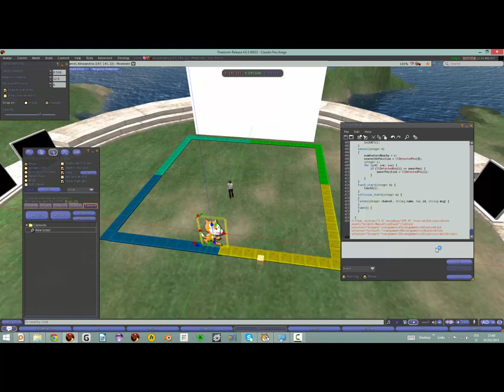scratch simple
Piccola dimostrazione di un programmino scratch...